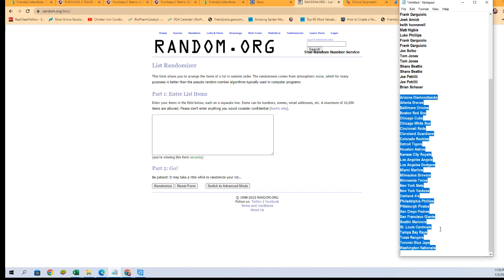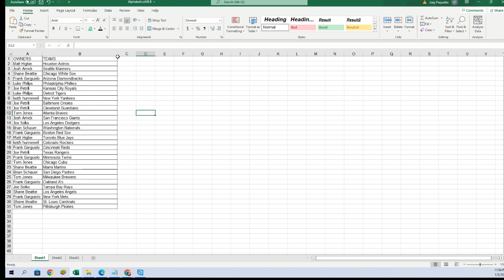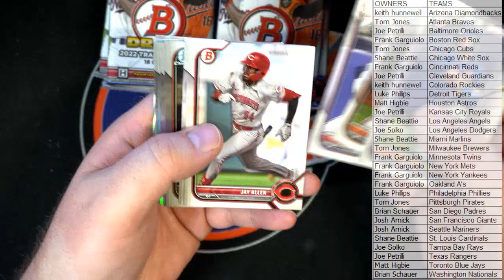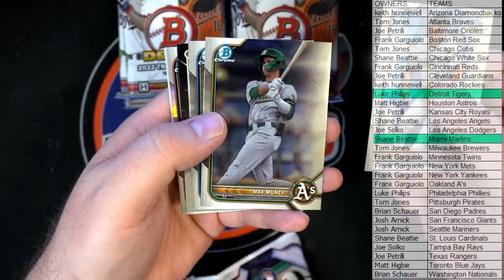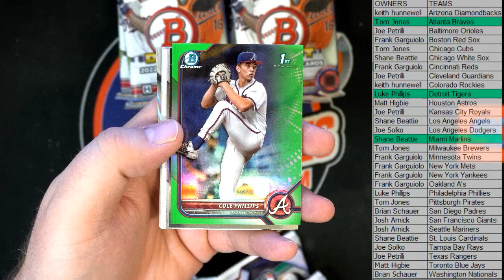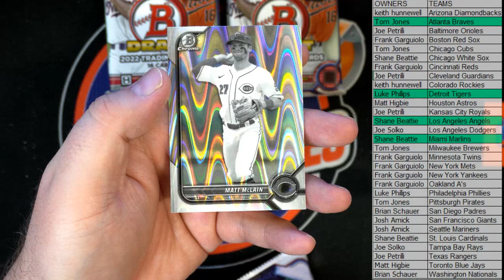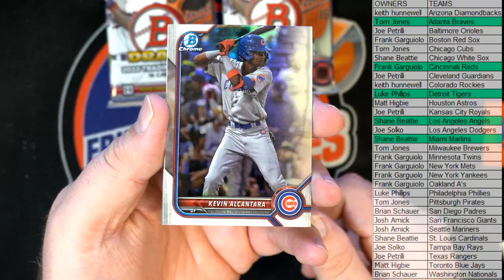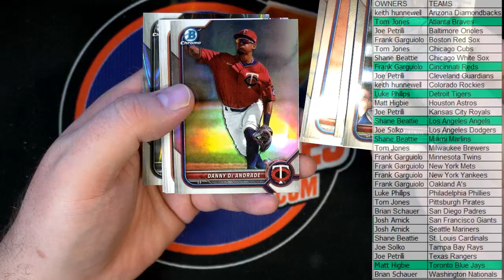2022 Bowman Draft Baseball LITE Box ID 22LITE102